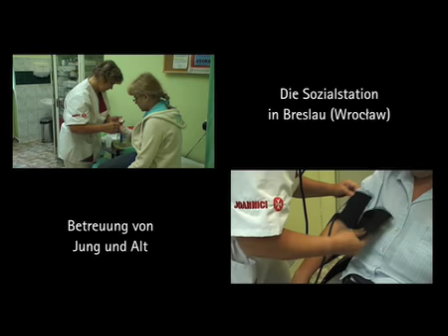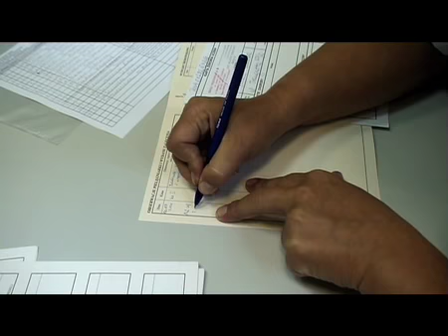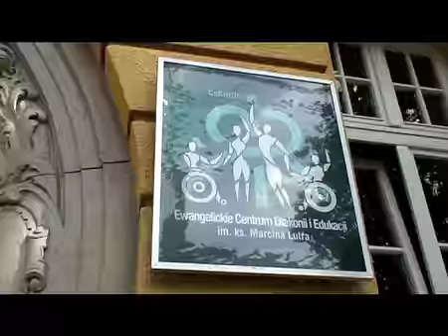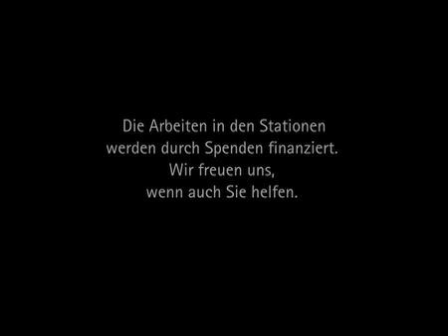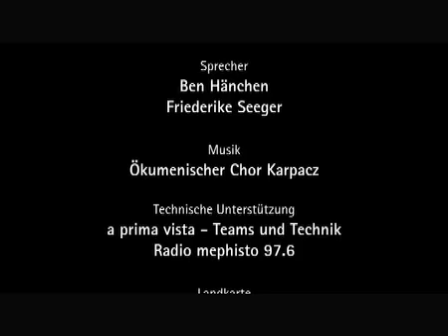Die Sozialstation der Johanniter in Breslau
Die Schlesische Genossenschaft des Johanniterordens engagiert sich an über zehn Sozial- und Verleihstationen in Polen. Eine davon befindet sich in der schlesischen Stadt Breslau. Das Krankenpflegezimmer ist in einer Schule für Behinderte untergebracht. Zwei Krankenschwestern kümmern sich um die Schüler und um andere Hilfsbedürftige aus der Stadt und Umgebung. Für die Patienten ist die medizinische Hilfe kostenlos. Zum Angebot gehört auch Langzeitpflege bei Bedürftigen zuhause. Denn die polnischen Sozialgesetze gewährleisten keine flächendeckende medizinische Versorgung. Die Schlesische Genossenschaft unterstützt die Breslauer Station mit Spenden. Helfen auch Sie!